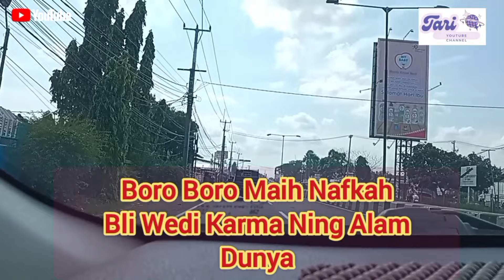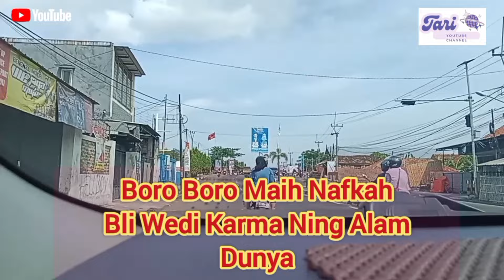KEGILA 2 - NAY ADIBA Tarling Video Lirik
Lagu KEGILA 2 Voc. Nay Adiba

Cipt: Yudha Zirone
Arr : Wisnu OV